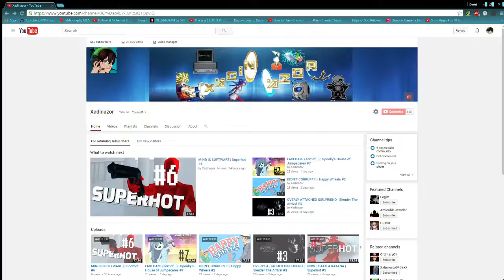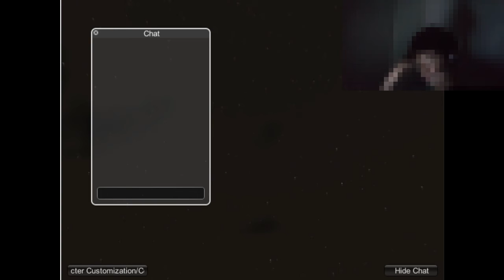COME AND PLAY | SlenderTubbies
Mild swearing warning, but other then that, turn off the lights and turn up the volume :)